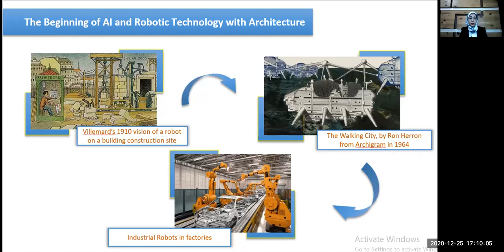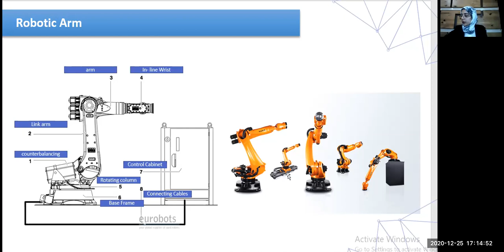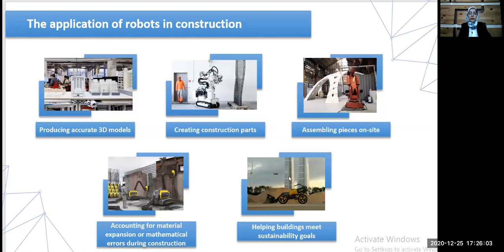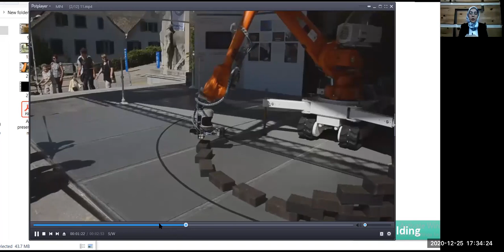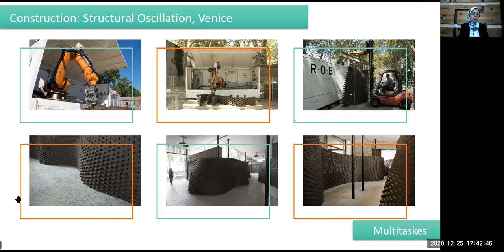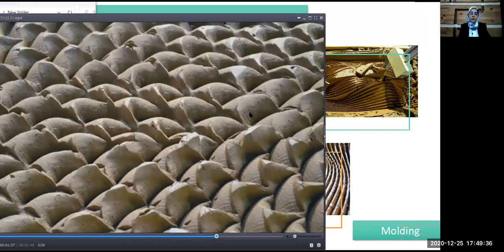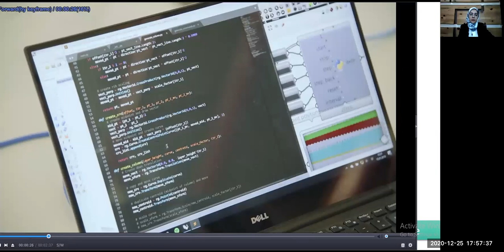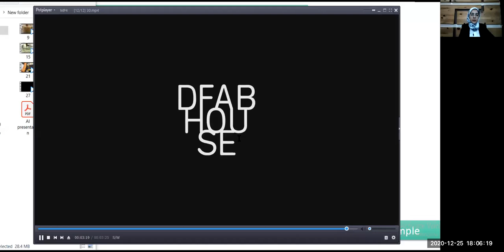The Application of Artificial Intelligence Technology and Robotics in Architecture